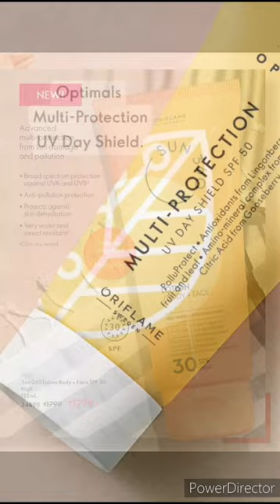Trendy Sun protection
This holiday season protect your skin from sun with Oriflame Sunscreens and flaunt your style in Dune Sun Hat.

Chose from Sun 360 Lotion body+face SPF 30 high or Multiprotection UV Day Shield SPF 50